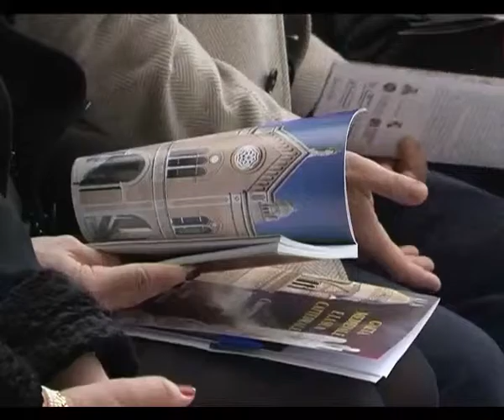GAETA: CONVEGNO INTERNAZIONALE SU GAETA MEDIOEVALE del 11-03-2016